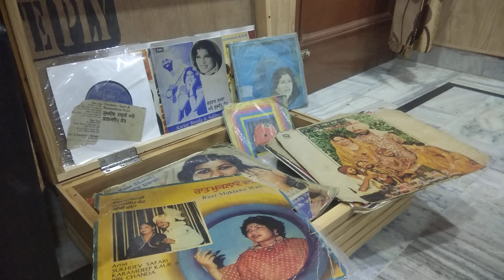ਦਿਊਰਾ ਵੇ ਤਵੀਤਾਂ ਵਾਲਿਆ. ਚਮਕੀਲਾ ਤੇ ਅਮਰਜੋਤ ECSD.3120 (1985)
ਗੀਤਕਾਰ - ਪਾਲੀ ਦੇਤਵਾਲੀਆ
ਸੰਗੀਤ - ਚਰਨਜੀਤ ਆਹੂਜਾ
STEREO